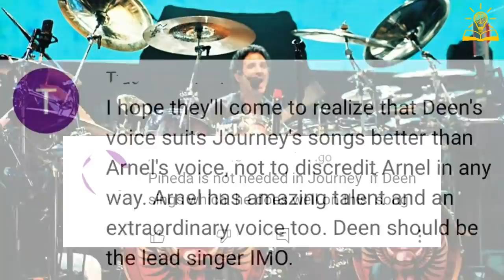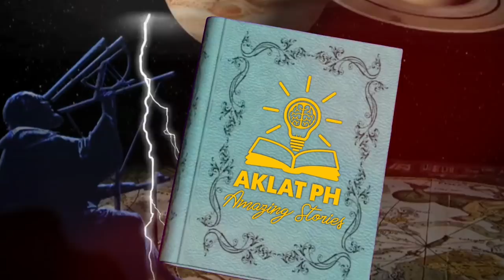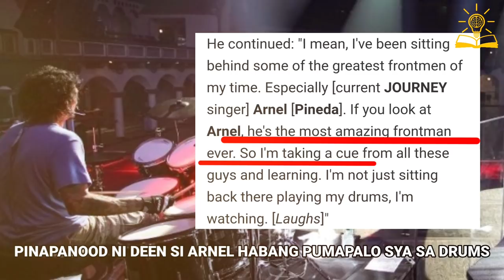Arnel Pineda, Aalisin na ba sa Journey? | Deen Castronovo | AKLAT PH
Aalisin na ba sa Journey si Arnel Pineda? Sa pagbalik ni Deen Castronovo sa Journey, umingay ang mga bashers ni Arnel lalo na at hindi tinaggal ng Journey ang isa pang drummer kaya dalawa na ang drummer set na makikita natin sa mga concerts nila.. Ayun sa kanila, kinuha umano si Deen para ipalit kay Arnel bilang bokalista ng banda. Panoorin mo ang buong video, at ipaalam ang iyong opinyon sa ating comment section. Umaasa ako na igagalang natin ang opinyon ng bawat isa. Maraming Salamat mga Lods.

RELATED CHANNELS
Kaalaman
Clarktv Facts
Leonmata
Kaalam
Tibi
Ask Teacher Popong
Pinoy Mysteries
Pinoy Mystery Channel
Tinagalog
Jevara PH
Tinig Ph
Bulalord
Gazebo
Sankayjanjantv
Munting Kaalaman
Kra Stories

Arnel Pineda
Arnel Pineda 2021
Arnel Pineda Story
Arnel Pineda life
Journey
Journey 2021
Dont stop believing
Every mans Journey
After all these years
Arnel pineda documentary